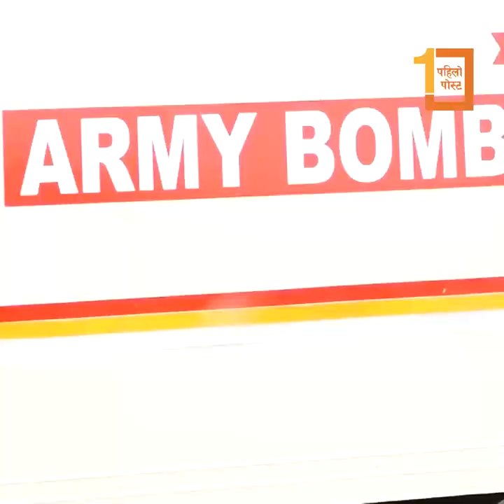त्रिभुवन अन्तर्राष्ट्रिय विमानस्थल 'होक्स कल' आतंक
त्रिभुवन अन्तर्राष्ट्रिय विमानस्थल 'होक्स कल' आतंक : १० मिनेट भित्र ७ ठाउँमा बिस्फोट हुने भन्दै आएका २ कल